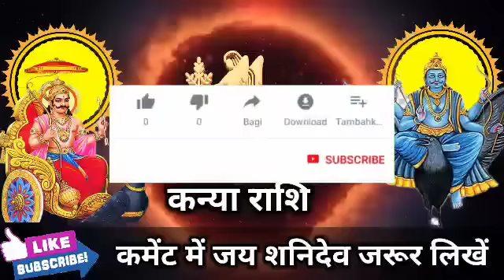कन्या राशि वालों 17 से 23 नवंबर 2022 शनिदेव देंगें तीन बड़ी और भयंकर खुशखबरी। Kanya Rashi